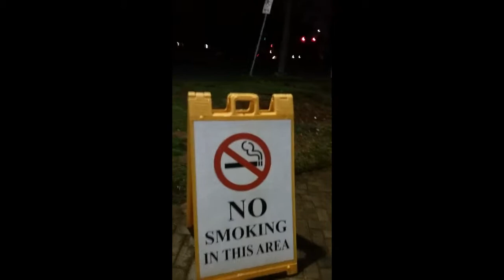What Brought Me to Atlanta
In 1996, I came down to visit Atlanta prior to the summer Olympics after several failed attempts to come visit Atlanta on several other occasions.  During that visit, it felt right having me live here.  In 2000, I came down again to share a trip to Disney with a family member who also lives down here.   While I was passing through Atlanta, I still held the feeling that Atlanta is where I belong.   So, I moved down three years later.

I mean this is vlog 356